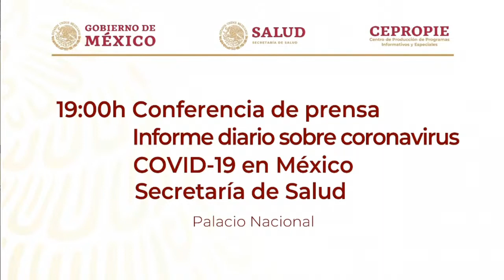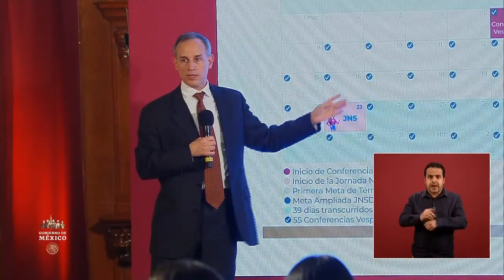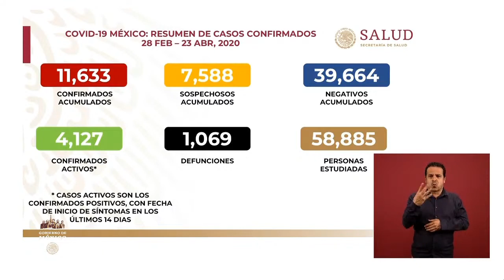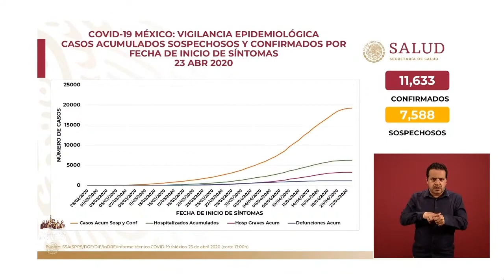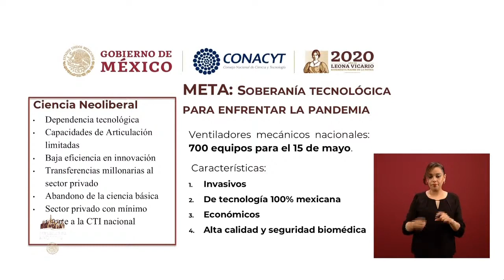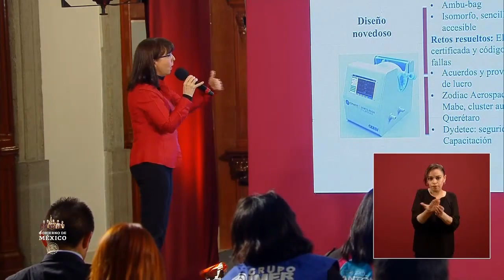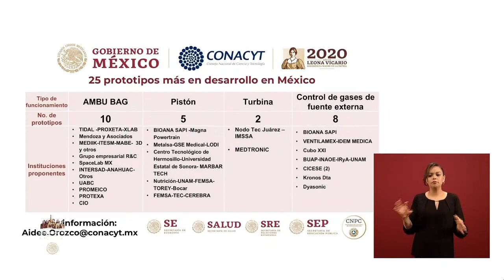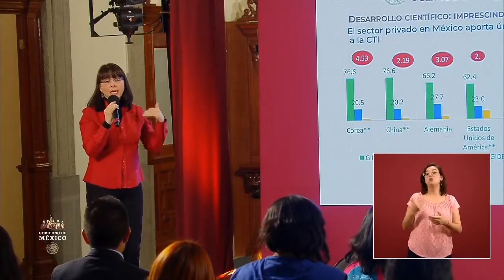Conferencia De Prensa Coronavirus COVID-19